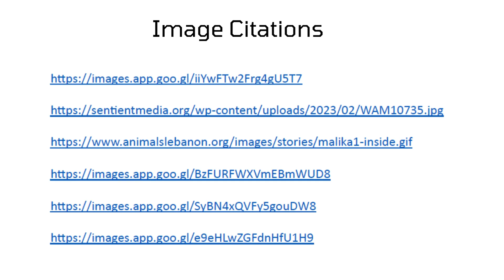Willow Woods Elementary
Circuses Owning Animals? by Mahreen S. - 5th grade